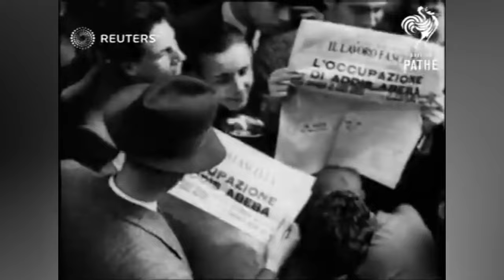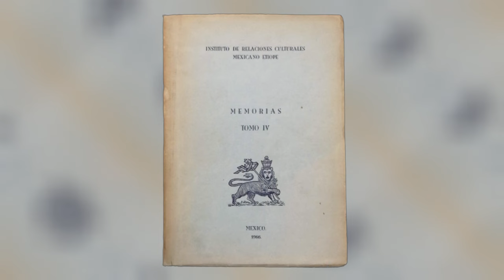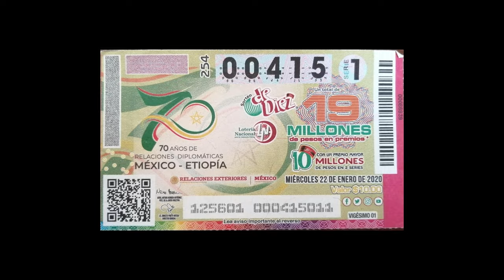Mexico and Ethiopia | The story of two beloved siblings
Today, we have a fascinating and rarely explored topic: the unique and endearing relationship between Mexico and Ethiopia. 🇲🇽🇪🇹

📚 Have you ever wondered why Ethiopians have a special fondness for Mexicans? Or perhaps, why there is a Plaza Mexico in the heart of Addis Ababa? In this video, we uncover the secret history and brotherhood between these two surprisingly united countries.

🕰 We will travel back in time from the League of Nations, through crucial moments like World War II, and arrive at modern initiatives like Kebere, the first Ethiopian-Mexican restaurant, to understand this unique connection.

We also invite you to follow our friends at Gojo Tours for incredible tours throughout Ethiopia in Spanish or English.